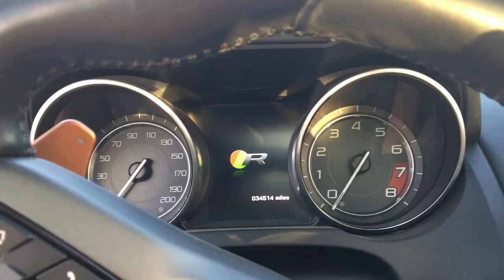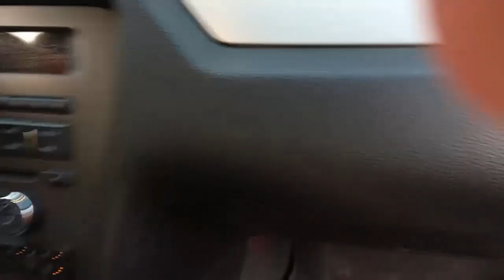The arts distrct HATES us! LOUD F Type and Mustang!